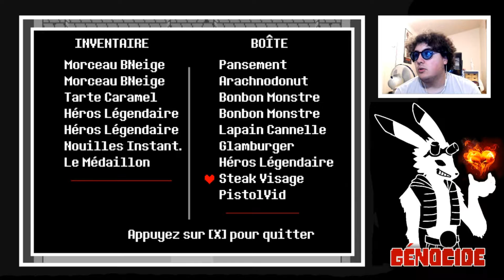[VOD] Undertale - Route Génocide | Épisode 10 : MAIS IL RÉSISTE !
Nous voilà repartis une dernière fois avec cette fois pour objectif de tuer tous le monde, bienvenue sur la Route Génocide...Au programme beaucoup de SANG...

Pour profiter au mieux de la vidéo nous vous conseillons de vous asseoir confortablement, de prendre de quoi vous rafraîchir, vous remplir et de mettre la vidéo en 720/1080p (60fps) Plein Ecran.

Bon Visionnage =)